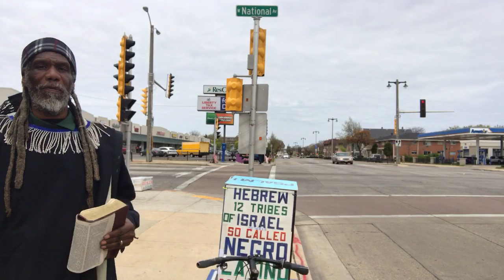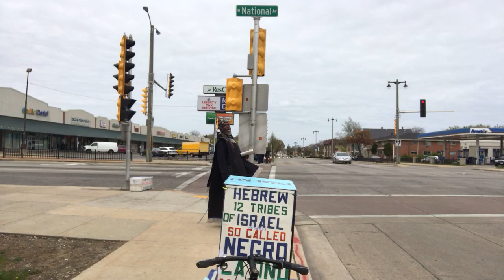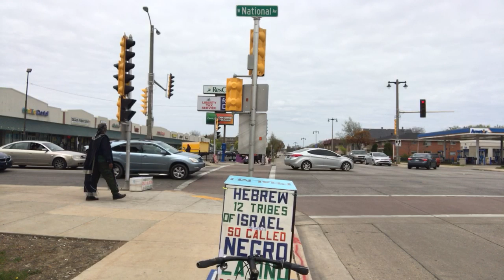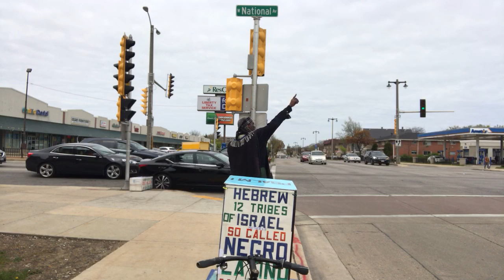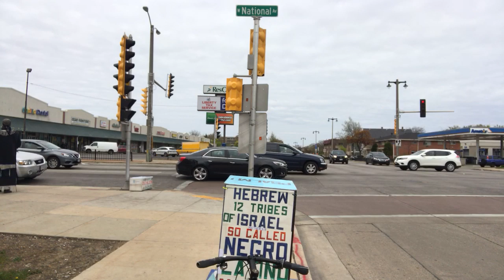Nazarite camp May 12 2019 calling the -2 Tribes of Israel and the nations to repentance.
nazaritecamp Greatmillstone Repentstreetpreaching Repent Israel # Tribeofjudah Yahwahshi Yahawahloveandanger.
National Avenue South Side call to the lost sheep and backsliding Israelites in Milwaukee WI to repent and submit to Yahawah Commandments. nazarite shepherd campaign publishing testimonials from the sheep of Israel those who love the Heavenly Father . Operation baptism July 7 2019 more info 915 east Wright st Milwaukee WI 53212 Arise Lost Sheep of Yisrael Ministry.